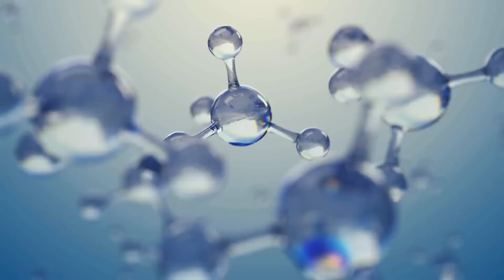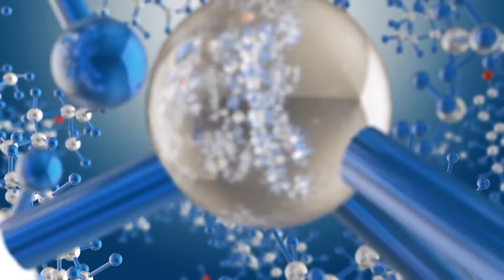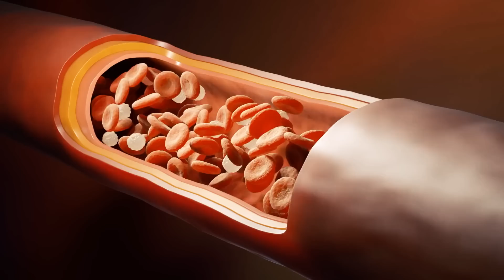Nasıl Yapıldığını Öğrendikten Sonra Asla Almayacağınız Yiyecekler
► Video Önerilerim ;